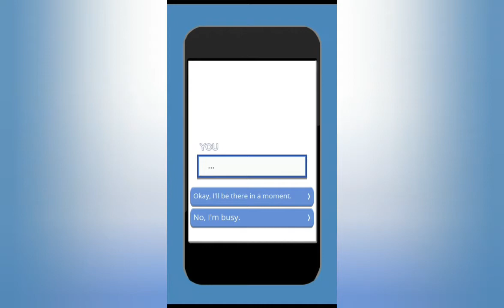The last goodbye # 8 || Temptations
by Joseph Evans